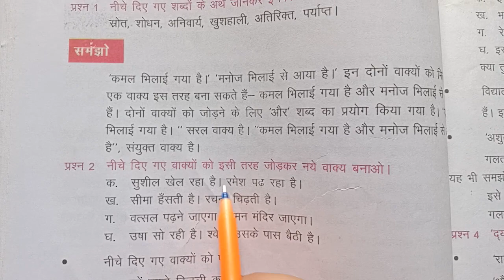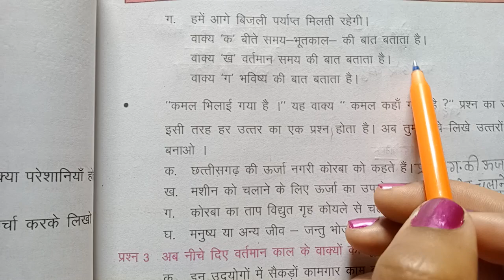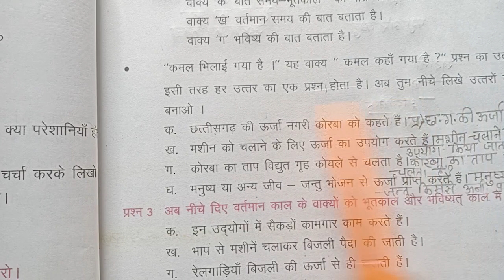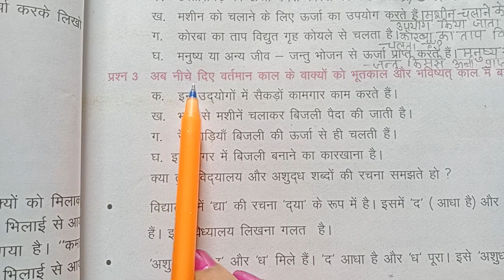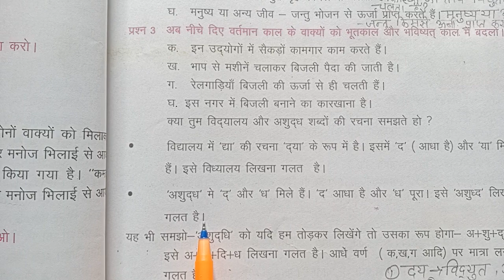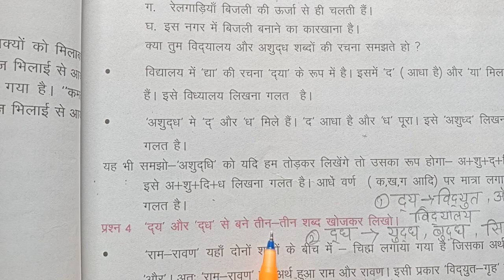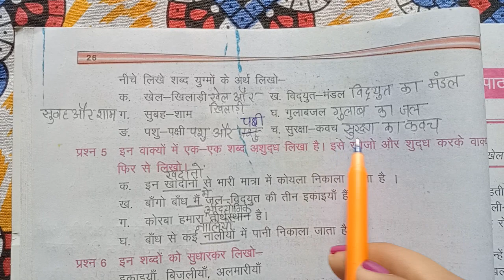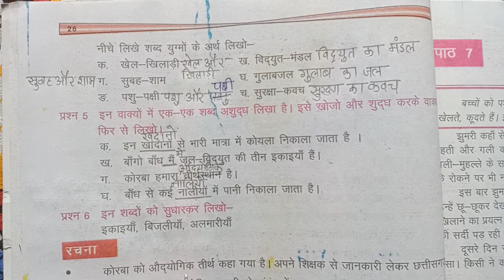कक्षा - 4, हिंदी पाठ - 6(औद्योगिक तीर्थ कोरबा) प्रश्न और अभ्यास ।। साक्षी पंडा।।